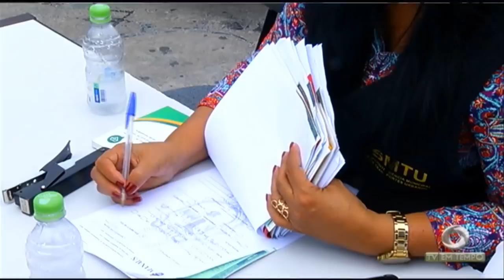Boletim Em Tempo (27.07.2018) Manhã